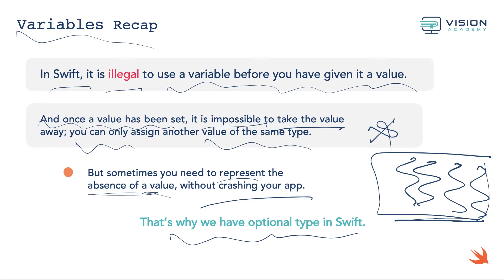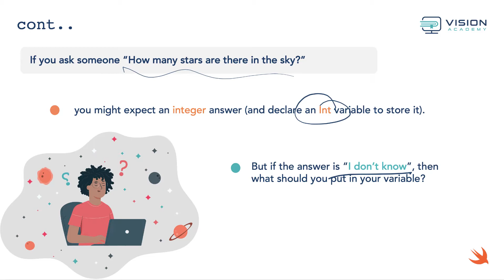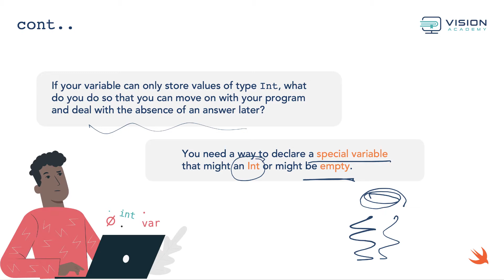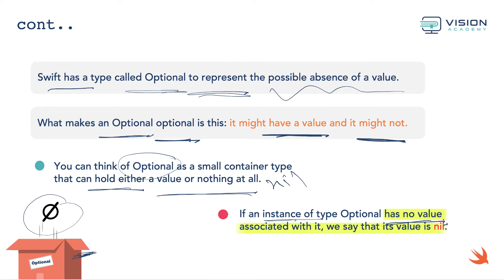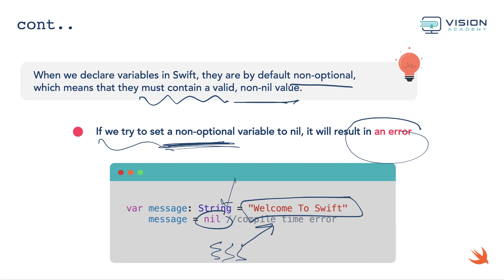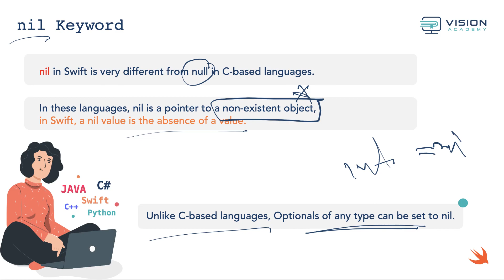CH5-2-Optionals: Variables Recap | تطوير التطبيقات | لغة سوفت | Swift Programming